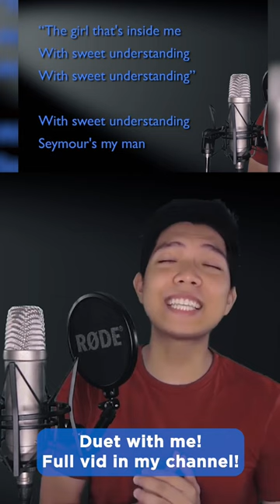Suddenly Seymour is standing beside me!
Sing-along with me to some pop/modern songs uploaded every Tuesday! Tag me  @ClarkOnStage    if you dooooo!! I wanna see them!